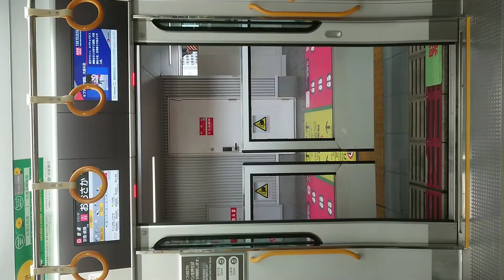JR 大阪環状線 扉 閉 大阪駅